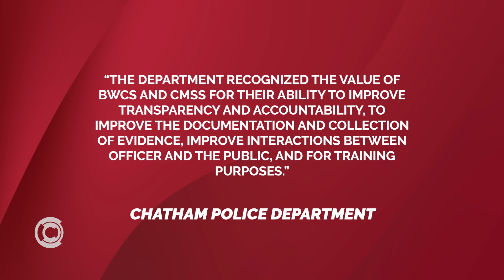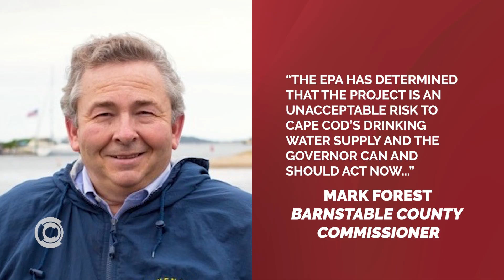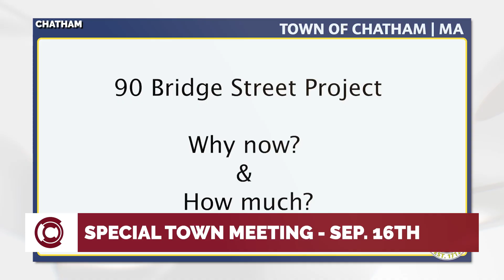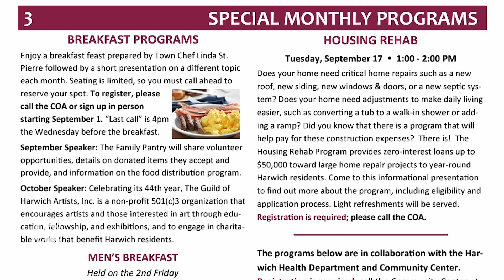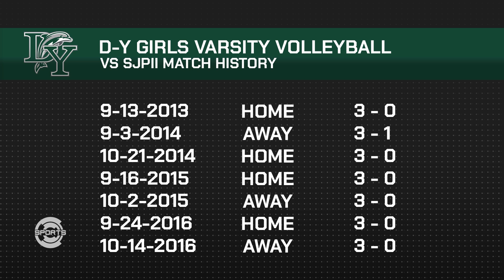Cape Media News - September 13th, 2024